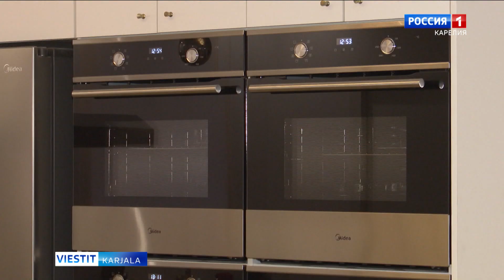Uusi kulttuurikeskus aloitti toimintansa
Petroskoissa avattiin uusi kulttuurikeskus. Siinä jokainen voi tutustua käsityömestareiden työhön, nähdä omin silmin karjalaisten käsityöammatteja ja jopa kokeilla niitä. Uusissa tiloissa kävi toimittajamme Julia Petunova.